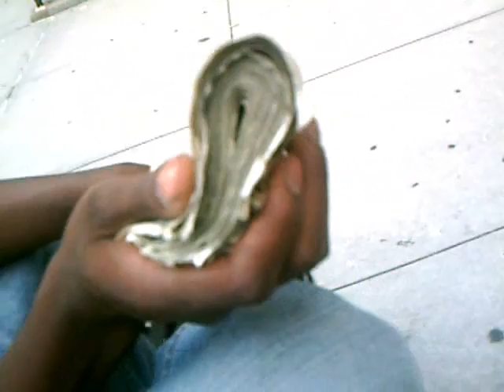READYROCK INC - THE BAD GUYS (FULL VIDEO)